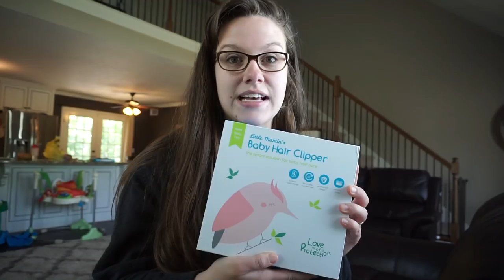It was almost so bad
Keeno and another dog bucked up to one another and it was almost so bad. Thankfully we were able to get thing under control before it got out of hand!

Also, check out Little Martin's Drawer! Their products are so cute!